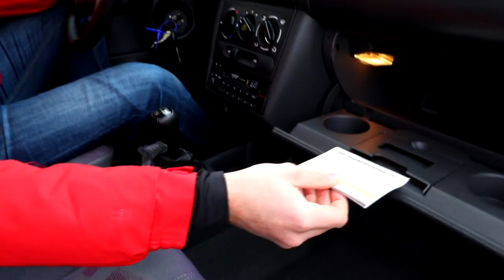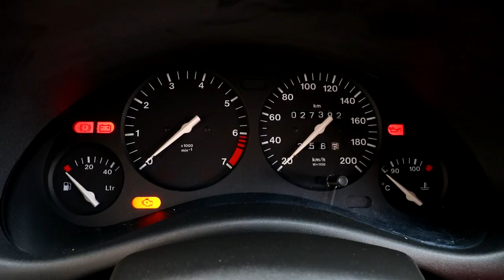Martin Vaculík a Opel Corsa B: Tohle auto kdysi změnilo český trh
Druhá generace malého Opelu Corsa se vyráběla od roku 1993, ale k hlavnímu dějství, aspoň co se českého trhu týče, nastoupila až v roce 1996. Kompletní článek